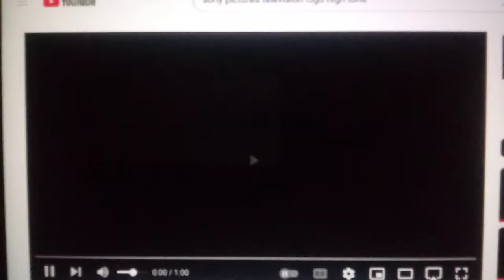Go!Animate Pictures Television/Gracie Films/Sony Pictures Television (2008-2009) #1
From 1st half Season 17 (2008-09) of Keeping Company (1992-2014).

Same as the previous combo, except the Sony Pictures Television logo is high-pitched.

Season 17 would be the final season to star Bernie Mac as Officer Burt Flanagan, as Mac passed away on August 9, 2008. It would also be the final season to star Hank Azaria as Richard Hanscon.

Dedicated to: Bernie Mac (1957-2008)